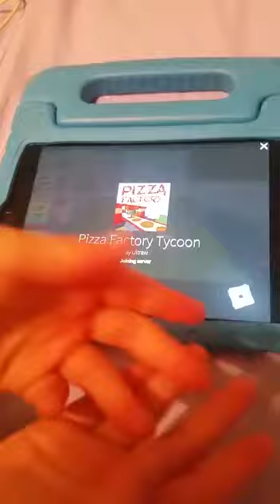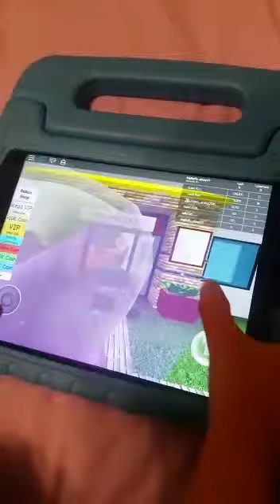PIZZA FACTORY | Roblox bigfluffy sheep